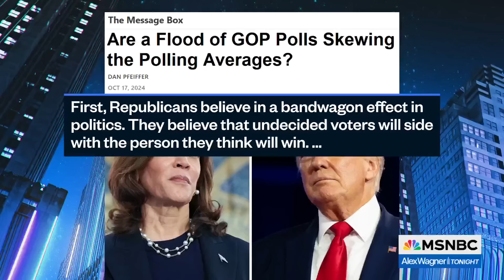'She's ballin', he's stallin'': Trump fading in campaign's home stretch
As the 2024 presidential campaign enters its final weeks, Vice President Kamala Harris is engaging with voters in as many places and platforms as she can, while Donald Trump is cancelling major media interviews and restricting himself to friendly media spaces. Dan Pfeiffer, former senior advisor to President Obama, and Mark McKinnon, political strategist, discuss with Alex Wagner.